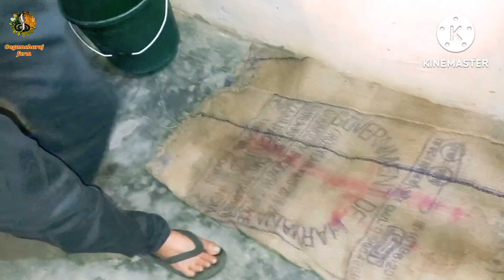Kali chaudas ke din kya hua/ काली चौदस के दिन क्या हुआ🎇🎆🧍🐕‍🦺🚜✌️🏕